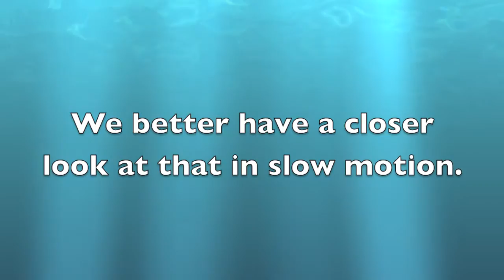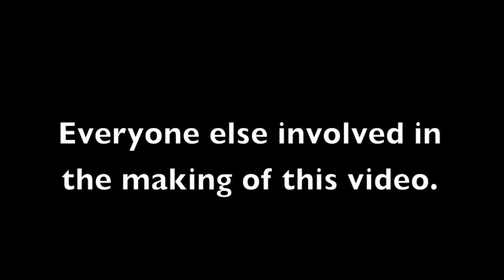Extreme Tubing at Lake Cumberland Summer 2012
This is a short clip of us trying out the new tube on vacation this summer. It was so stable that no one thought they could not be thrown off.  This was what I would call extreme tubing.

 This video was taken with an iPhone 4 and made with iMovie. Apple makes nice stuff, Especially the Macbook Air

Twittler - @jbutler1946